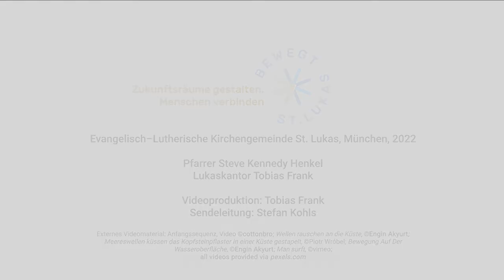Same player try again. And again. And again... - die Andacht aus St. Lukas in München am 19.6.2022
Das Richtige tun - für sich und andere - ist so einfach und doch so schwer. Doch wenn uns das Falsche schon wieder passiert? Nicht vergessen, wieder anzufangen. Einfach immer wieder anfangen - mehr dazu von Steve-Kennedy Henkel in seiner Andacht aus St. Lukas.

Predigttext: Lukas 16, 19-31
Lukaskantor Tobias Frank: Improvisation "Water"